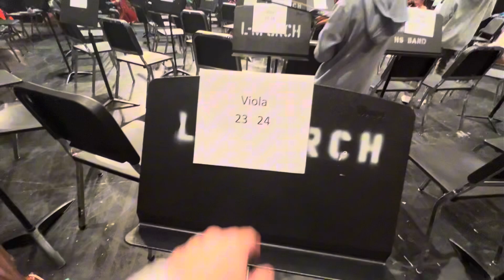ШКОЛЬНЫЙ ОРКЕСТР БЕСПЛАТНЫЙ КОНЦЕРТ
14 Ноября 2024, Четверг